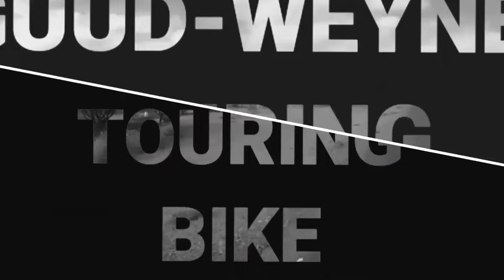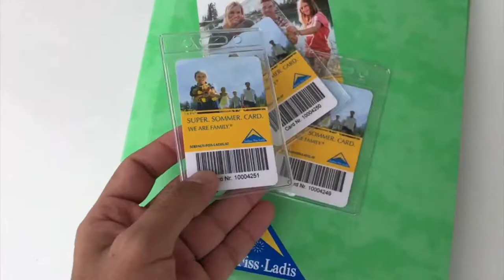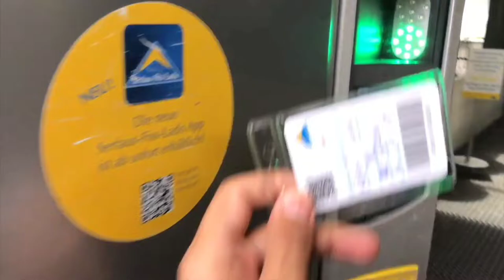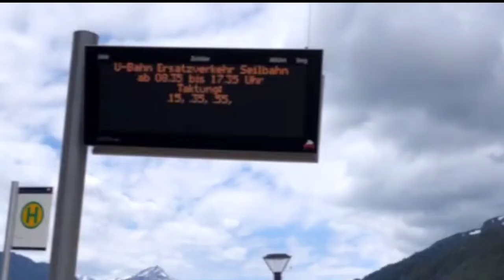DALXIISKII DEEGAANKA "FISS" EE KU YAALA BUURAHA ALP'S EE DALKA AUSTRIA 🇦🇹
waa deegaan aad u qurux badan kuna yaala dusha sare ee Buuraha loo yaqaan Alps ee ku dhirirsan wadamada Austria, Germany, France iyo Italy.

Deegaankaan oo sanad walba ay yimaadaan dalxiisayaal aan xad lahayn ayaa waxaa soo jiita bilicda deegaanka.

Mahadsanid